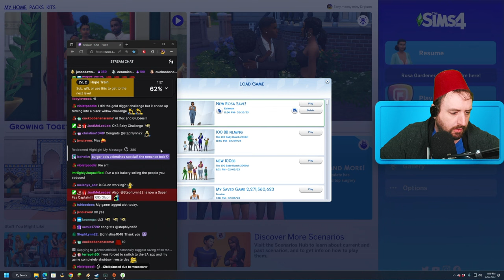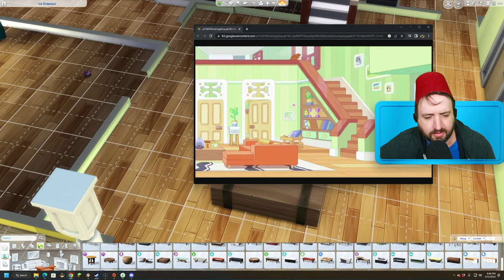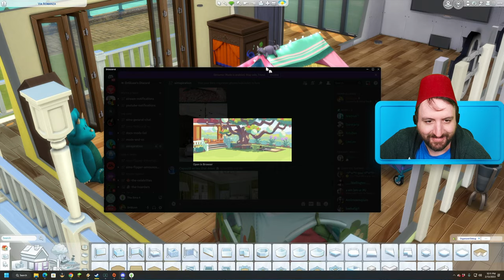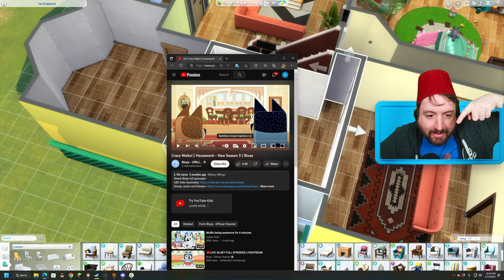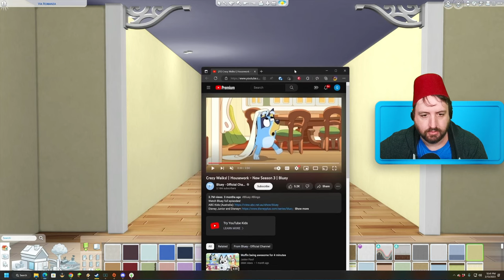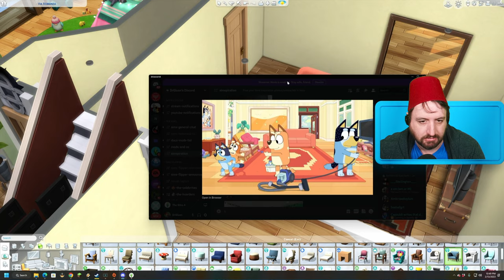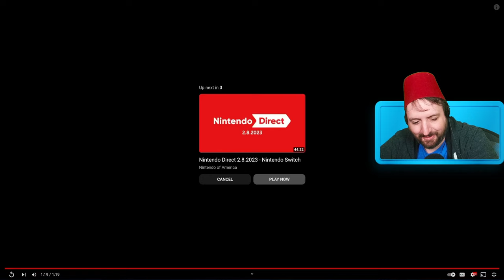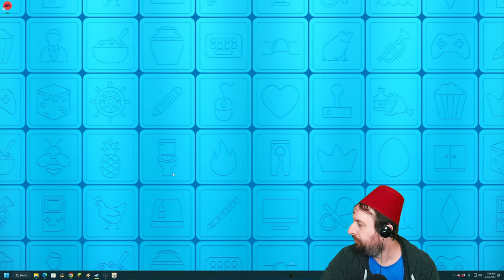Feb 13 2023 - Building the Bluey House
Games Played:
0:00:00 The Sims 4
3:11:09 Wild Hearts